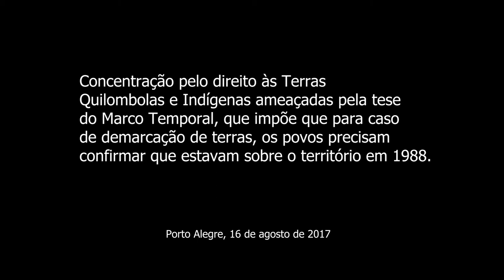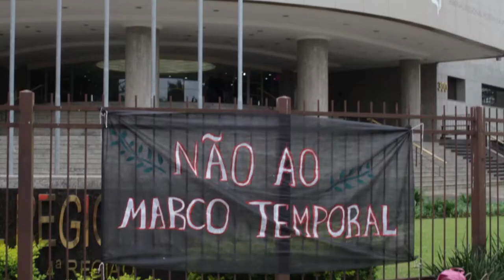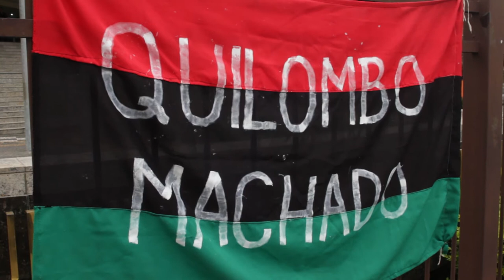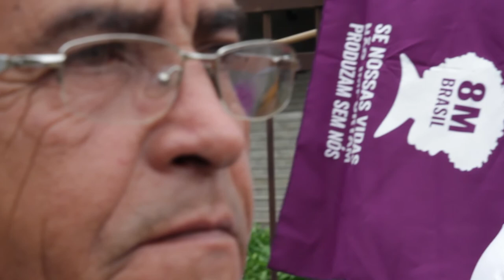Mobilização em Porto Alegre contra o Marco Temporal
Sinopse: Mobilização em Porto Alegre contra tese do Marco Temporal que retira direito à terra de indígenas e quilombolas. Estas terras são ameaçadas pela tese do Marco Temporal, que impõe que para caso de demarcação de terras, os povos precisam confirmar que estavam sobre o território em 1988. Neste período a maioria dos indígenas e quilombolas estavam fora dos territórios hoje reclamados, isso por que foram expulsos de suas terras ou estavam pulverizados pelo território brasileiro em função das ações governamentais até então.